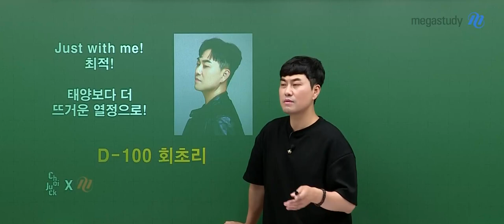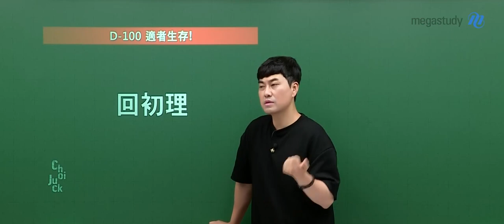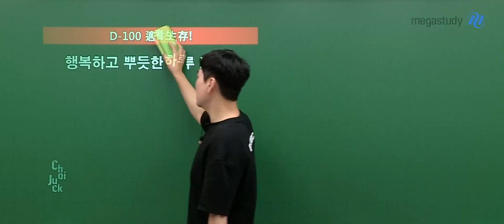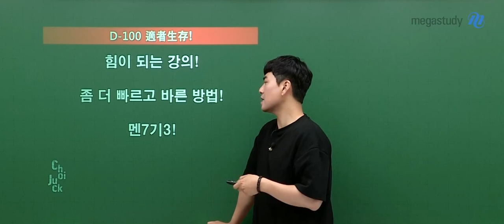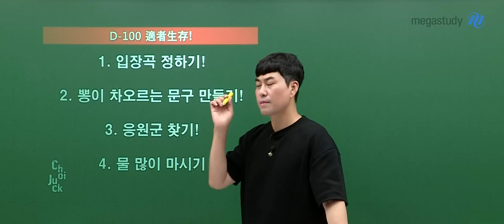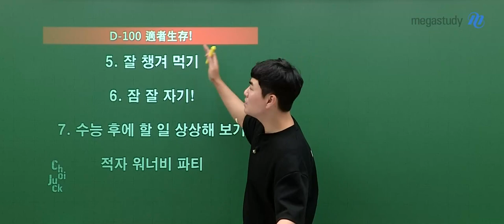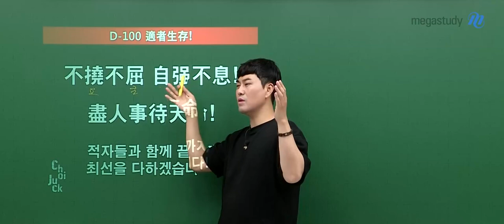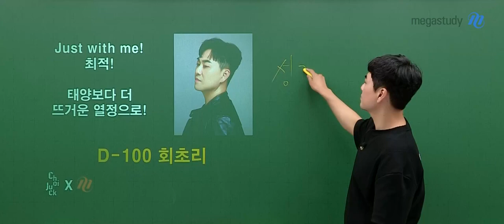[메가스터디] 사회 최적쌤 - D-100 사랑의 회초리!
D-100
이제 정말 시간이 빠르게 흘러갈 겁니다
적자생존을 위한 저기쌤의 사랑의 회초리!

성공보다는 성장한 적자들이 되길 바라며,
선생님도 적자들과 함께 끝까지 최선을 다하겠습니다 :)